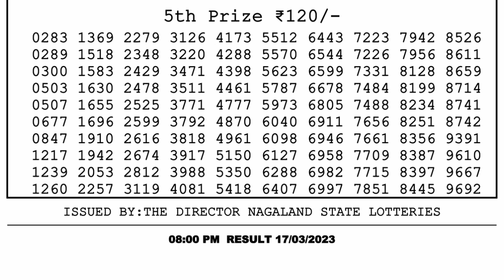🔴 Lottery Sambad Live 08:00pm 17/03/2023 Evening Nagaland State Dear Lottery Result Pdf Download